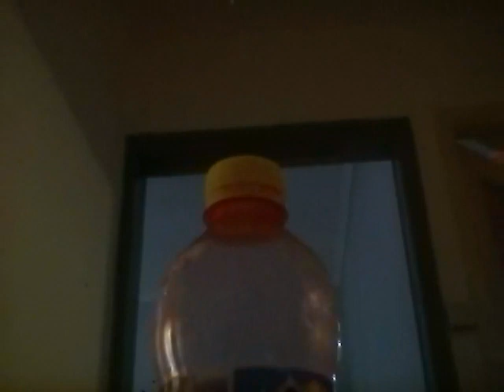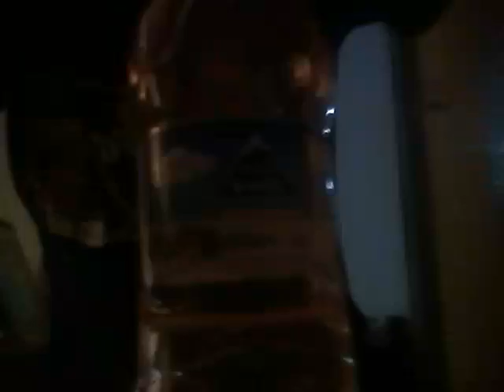Μποντεφλιπ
Ενα μπουκαλι ποκαθετε εισια